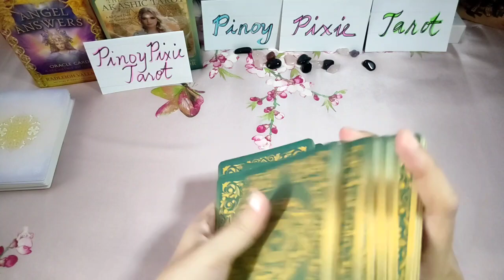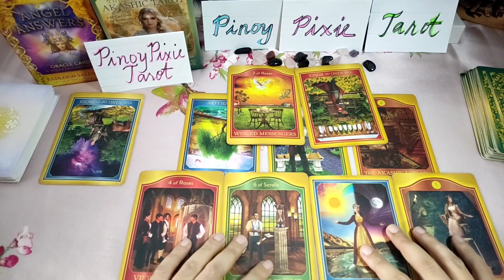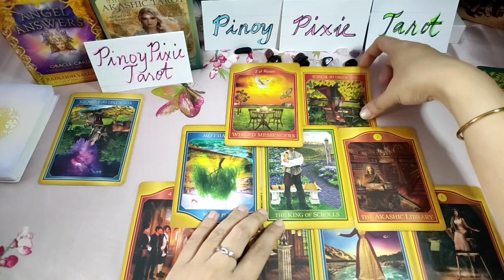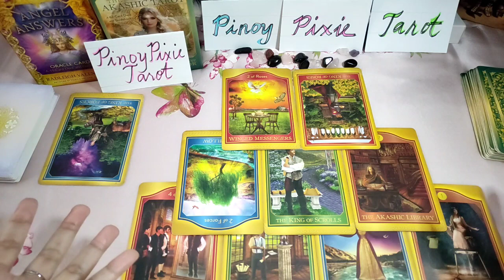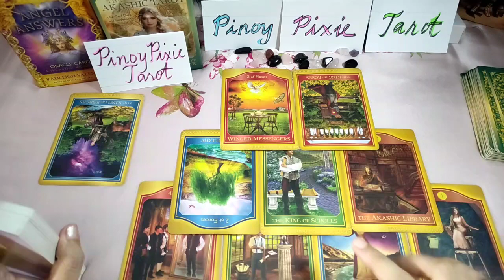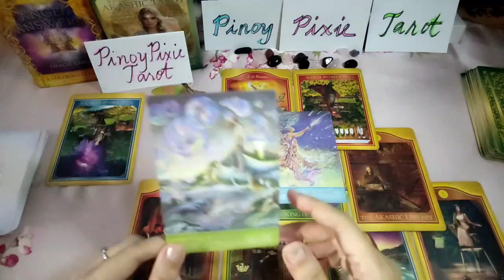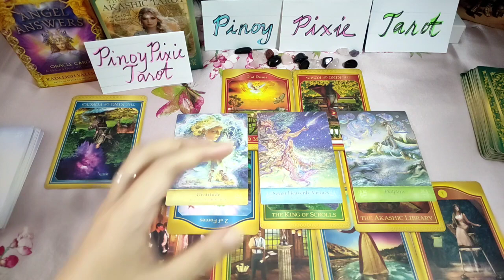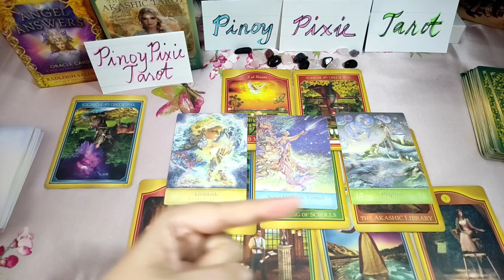[Fire] Story Mo Ba Toh? - Timeless Tagalog Tarot Reading Aries Leo Sagittarius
Tagalog Tarot Reading / Horoscope / Kapalaran para sa Aries, Leo at Sagittarius!

In this video, aalamin natin ang strongest energies para sa mga Fire Signs - Aries Leo at Sagittarius. Eto ay isang timeless reading, ibig sabihin ay anytime, pwedeng mag-resonate (o hindi) ang reading. Ang mga readings ay maaaring magresonate sa inyong sun, moon, rising and venus signs.

pinoy horoscope
tagalog horoscope
kapalaran 2022
horoscope 2022
aries 2022
tagalog tarot reading 2022 aries
leo 2022
tagalog tarot reading 2022 leo
sagittarius 2022
tagalog tarot reading 2022 sagittarius